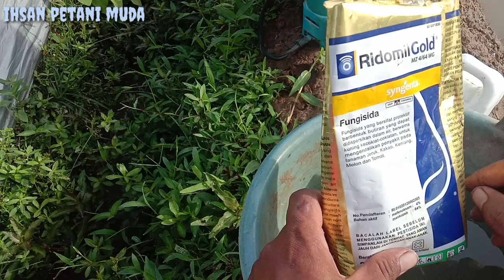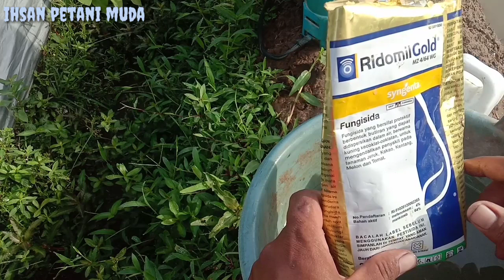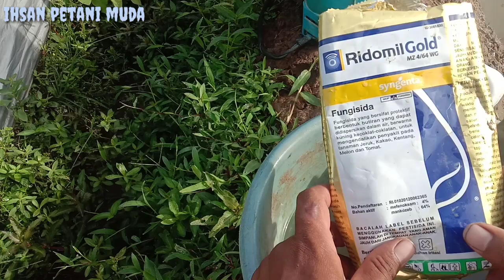Cara Mengobati Busuk Ranting Pada Tanaman Cabe